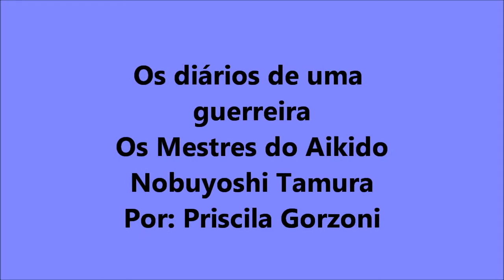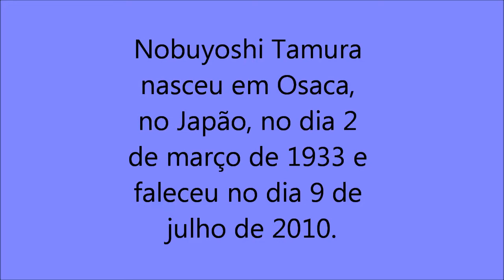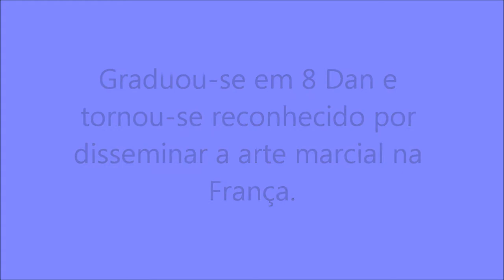Série Os Grandes Mestres do Aikido: Nobuyoshi Tamura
Os diários de uma guerreira conta em sua Série Grandes Mestres do Aikido um pouco sobre a vida do Mestre Nobuyoshi Tamura, que nasceu em Osaca e foi um dos maiores disseminadores do Aikido na França.